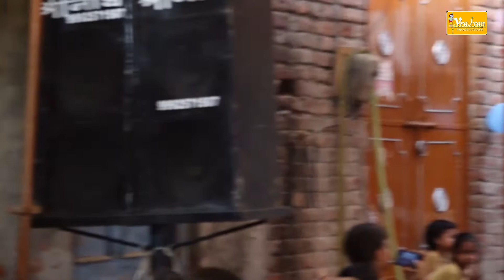Day 5 !! श्रीमद् भागवत कथा 14 Se 20 April 2022 Gaziabad | SHREE PAWAN BHARDWAJ JI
Shree mad bhagwat katha